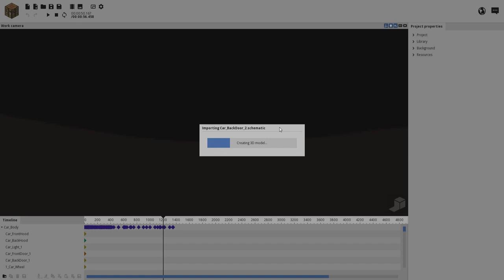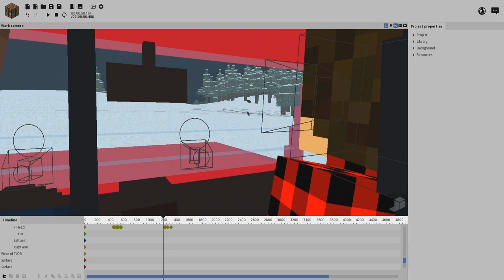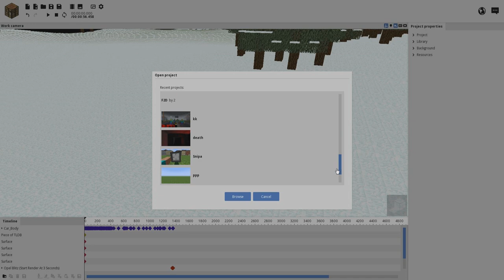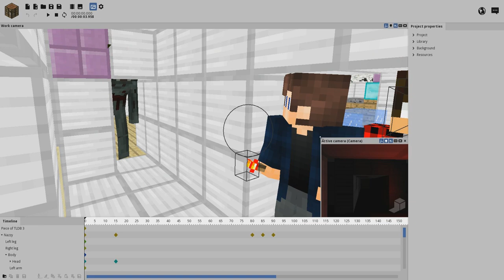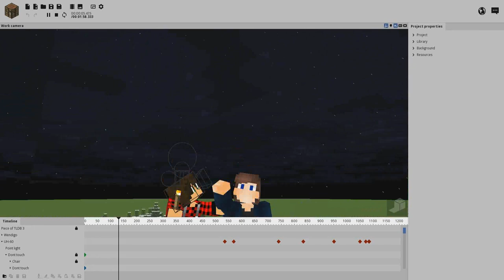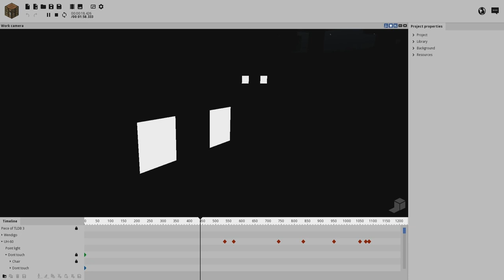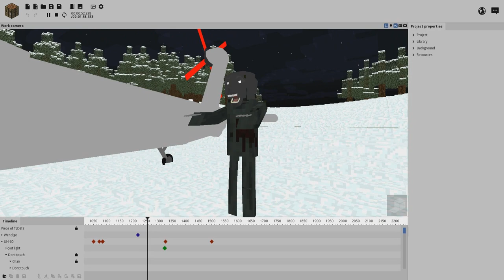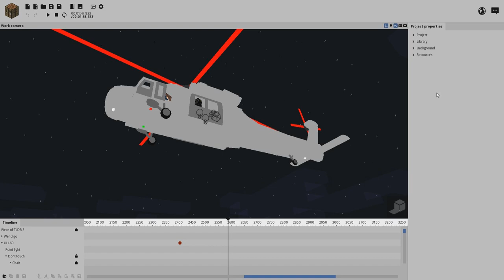Сюжет The Long Dark в Minecraft | Как Снимали и Анимировали